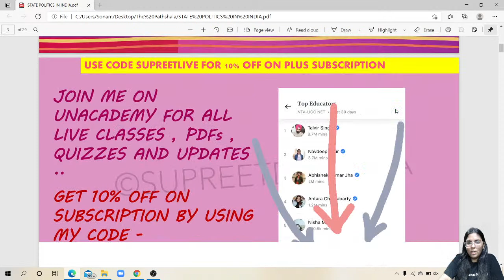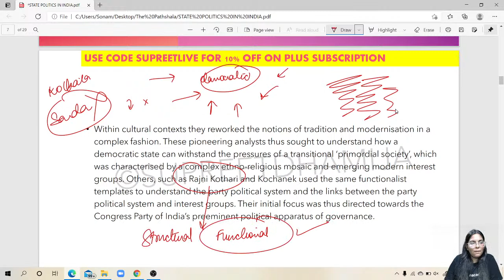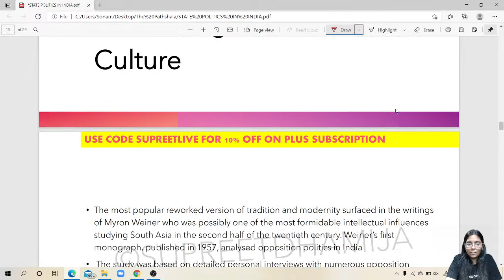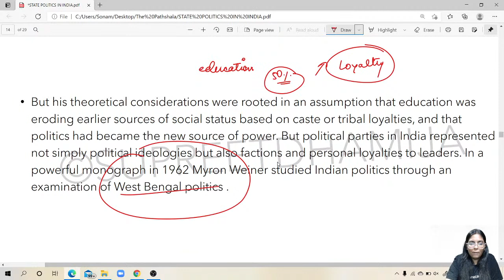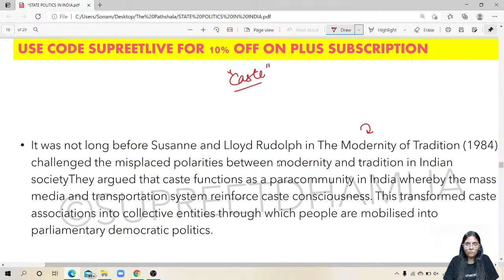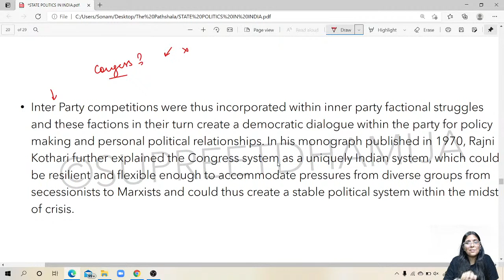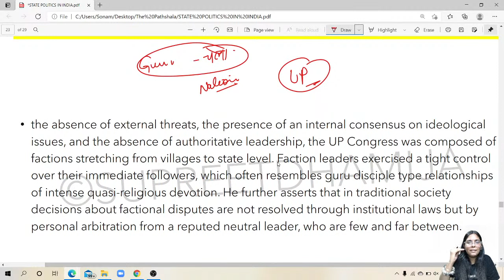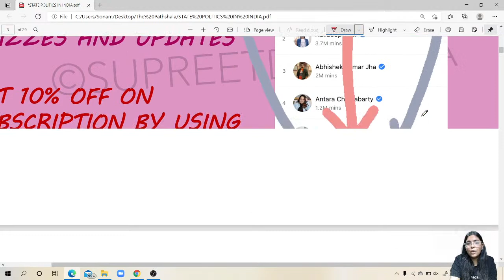STATE POLITICS IN INDIA ( COVERING RAJNI KOTHARI , MYRON WEINER , MORRIS JONES , PAUL BRASS etc.)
​Hi everyone , my name is Supreet Dhamija and I create videos related to political science for all types of competitive exams.
I have 1.5 years of experience as an assistant professor and 2 years experience as a plus educator at unacademy .
I have a free test series going on presently for the upcoming NET/JRF exam 2021 . It is absolutely free of cost . You can register by clicking the link –
You can join me on Unacademy for all free and paid courses by following my profile
For further details , join my telegram channel – The Pathshala – Supreet Dhamija